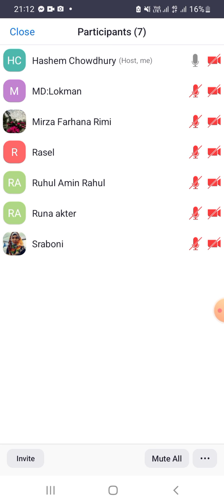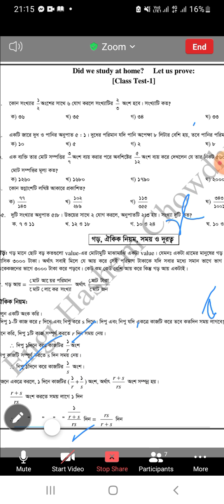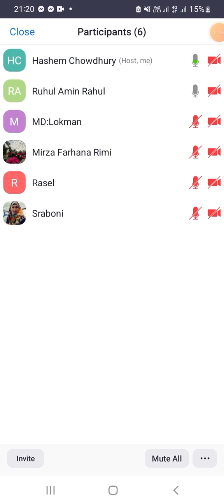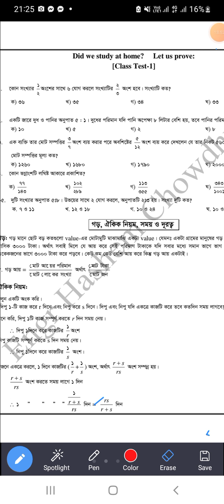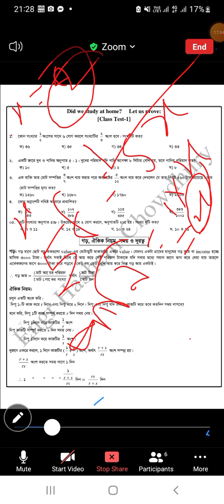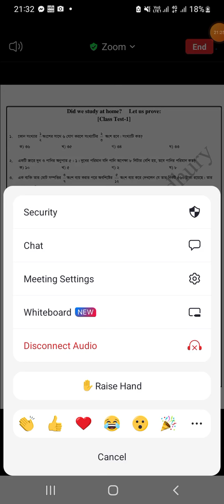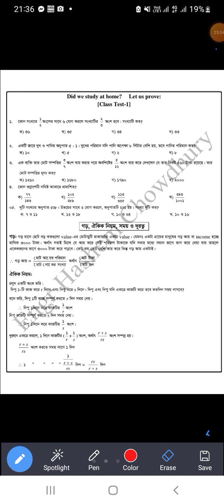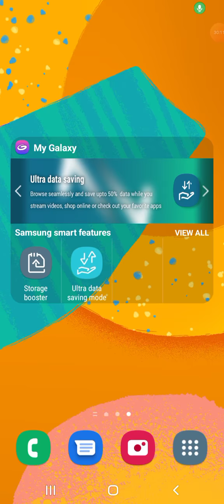আজকে ৯/৮/২০২২ এর ক্লাস